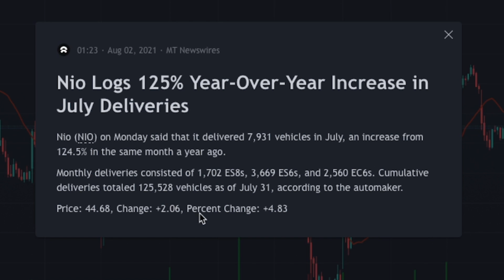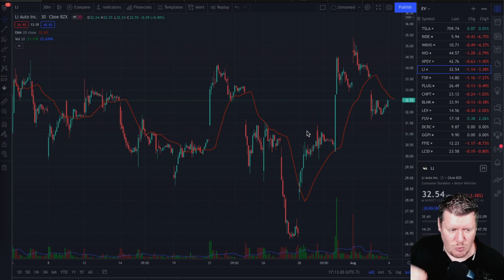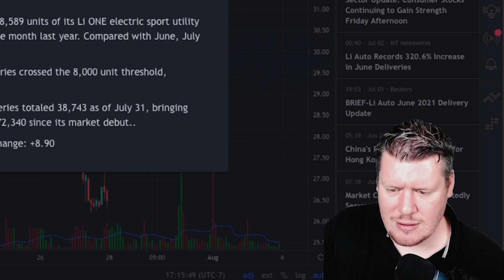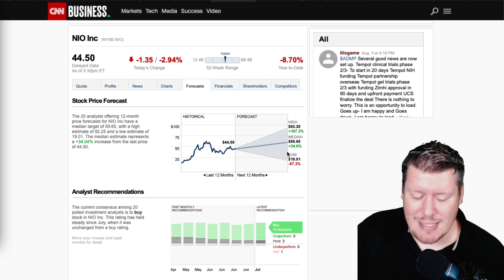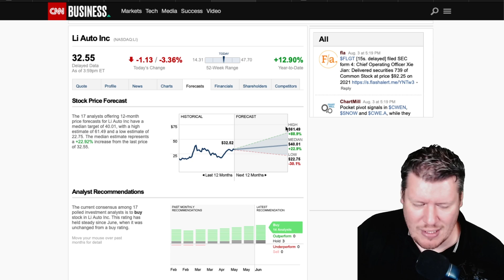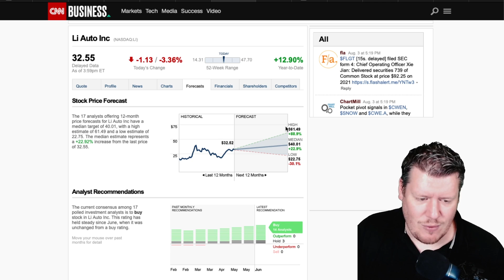China EV Stocks NIO, XPEV, LI | HUGE Delivery Update and Price Prediction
3 Chines EV Stocks To Watch NIO, XPEV, LI | HUGE Delivery Update and Price Prediction
We're seeing an increase in vehicle deliveries in Nio, Xpeng and Li auto.

Micro Investor Youtube channel talks about the stock market, investing, money and other financial topics. Most subjects covered range from technology, EV, cloud computing, dividend investing and cryptocurrencies. Micro Investor's content is for entertainment only. I only talk about stocks that I like and don't like. It is always recommended to talk to a financial advisor before making financial decisions. Thank you.

Chapters:
0:00 Intro/Overview
1:39 Nio
2:53 Xpeng
4:18 Li Auto
5:52 Analyst Stock Forecast